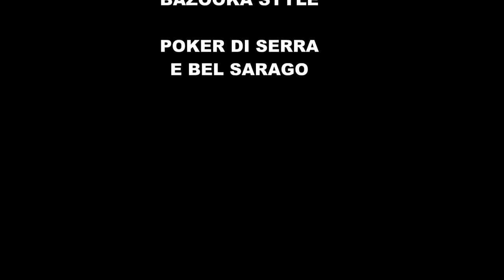MASSIMO BARATTO In un freddo pomeriggio di Marzo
MASSIMO BARATTO In un freddo pomeriggio di Marzo decido di uscire in mare per fare alcuni appostamenti a qualche bel pescione ed ecco che da un'acqua biancastra che assomiglia alla nebbia si materializzano loro, I branchi di serra L'arma utilizzata e' l'85 Michelangelo Bazooka Style demo 3. Buona visione
--- pubblicato su Roisub Italia.facebook il 5/3/15 ---